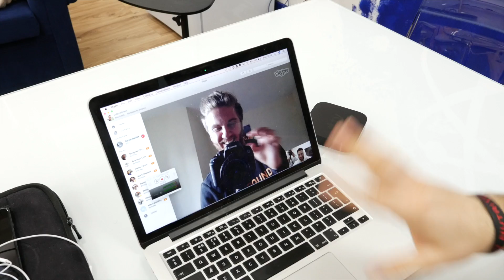Business Calls... Natural Bodybuilding Prep Series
In this episode, Luke speaks to the software guy along with new SBS Academy sign ups and clients looking to increase their business via social media...

3DMJ channel natural bodybuilding prep series